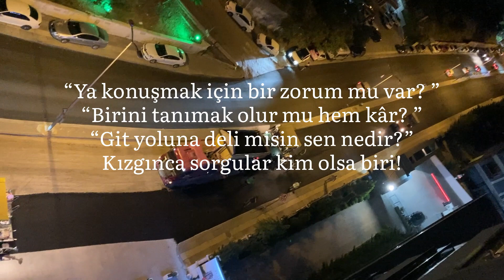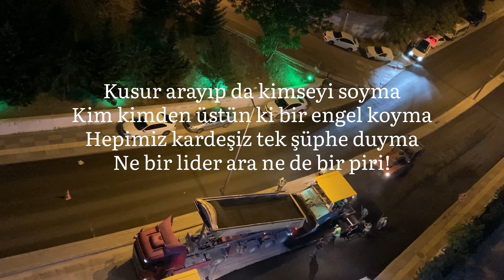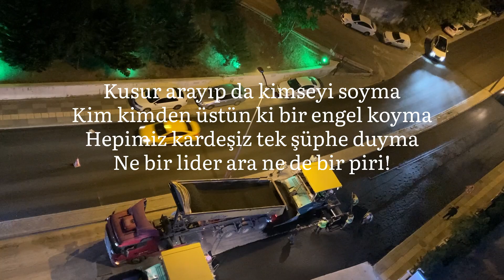Birbirimizle İletişim Kurmayı Başarmalıyız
İlk kez başkasını görmüşse kişi
Güvenmemeli mi, güvenmeli mi?
Hayda... Nerden çıktı bu denmemeli
Âma birine hal anlatmak gibi!

“Ya konuşmak için bir zorum mu var? ”
“Birini tanımak olur mu hem kâr? ”
“Git yoluna deli misin sen nedir?”
Kızgınca sorgular kim olsa biri!

Sanki konuştuğu şer, adam adi...
Yaşamı deşecek bir paparazzi!
Zarar verecektir yargısı baki
Peşin ön yargısı der ki serseri!

Kişinin gayesi ne, sorabilse
Dinleyip, anlayıp, ah görebilse,
Aynasından ilham, nur alabilse
İletişimde ne problem olur ki?

Maskemizi hemen çıkarmalıyız,
Ne diyorsak onu aktarmalıyız,
Neysek o olup da, baktırmalıyız,
Sorunda olmaz ne olsa sebebi.

Çevremizi mala tutkunluk sarsa,
Doğasında yanlış,  kuraklık varsa,
Niyette ihanet kandırmak yarsa…
Biz hastayız demek, bırakın kibri!

Kusur arayıp da kimseyi soyma
Kim kimden üstün ki bir engel koyma
Hepimiz kardeşiz tek şüphe duyma
Ne bir lider ara ne de bir piri!